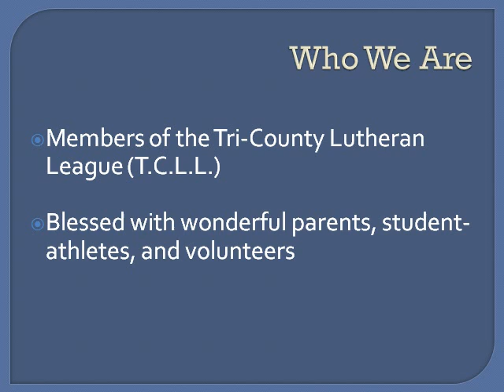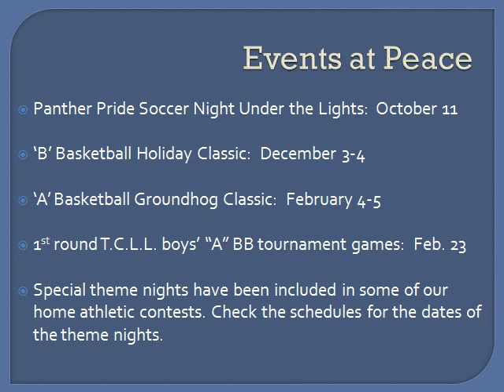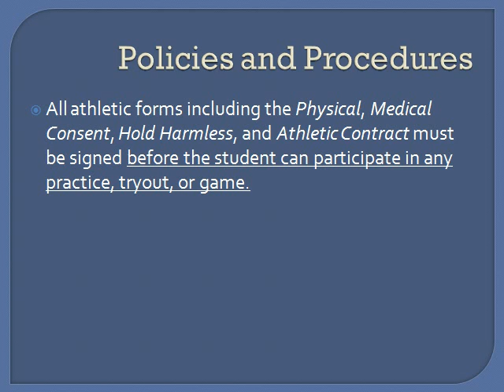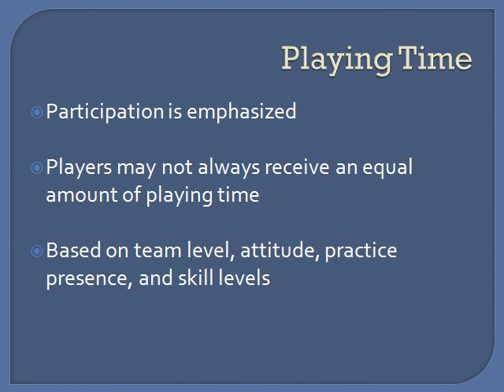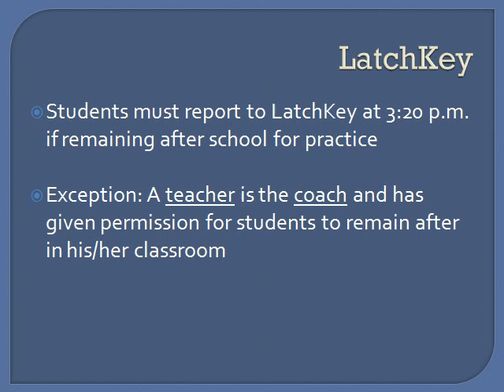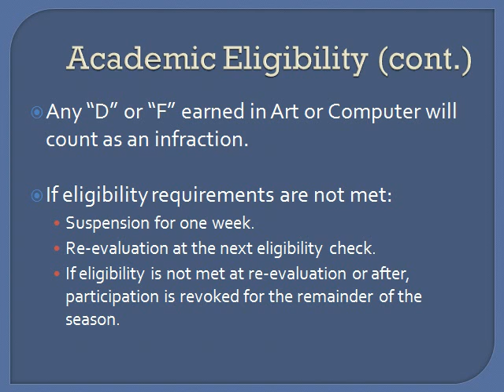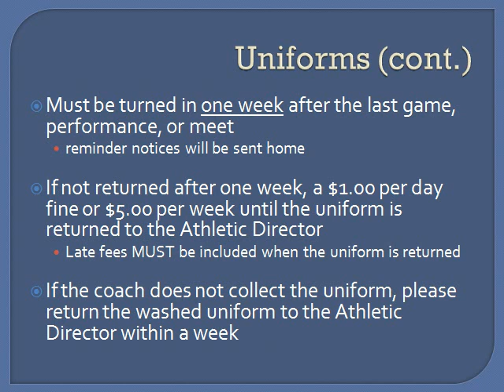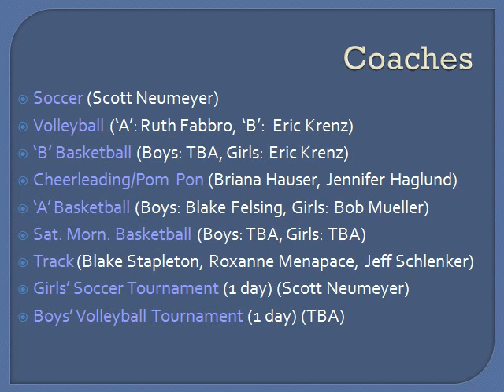Online Athletic Parent Meeting 2011-2012